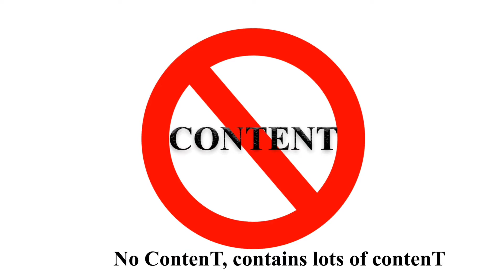HORROR KUTTY STORY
This video is about telling a creative story